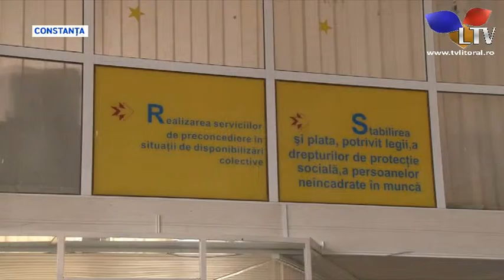În județul Constanța, numărul locurilor de muncă a început să... - Litoral TV